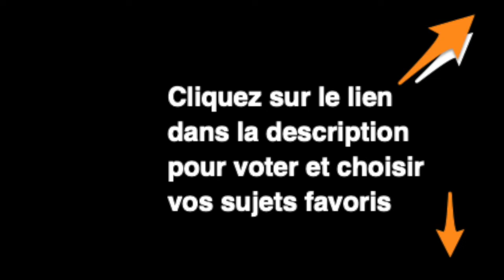Quel Avenir Pour la Chaine YouTube de Zico Kiaxx (⚠️VIDÉO À REGARDER EN PRIORITÉ) ??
Quel Avenir Pour la Chaine YouTube de Zico Kiaxx (⚠️VIDÉO À REGARDER EN PRIORITÉ) ?? I 🎬✅Découvrez la réponse de Zico Kiaxx et participez à la conférence en ligne offerte "Business Haut De Gamme" ***Déroulez la page pour découvrir votre cadeau de bienvenue;-)

Dans cette vidéo, vous découvrirez Quel Avenir Pour la Chaine YouTube de Zico Kiaxx (⚠️VIDÉO À REGARDER EN PRIORITÉ) ??